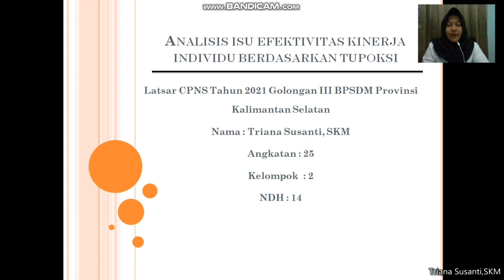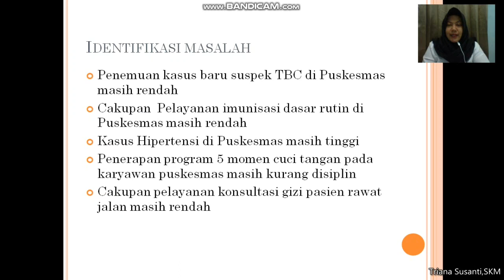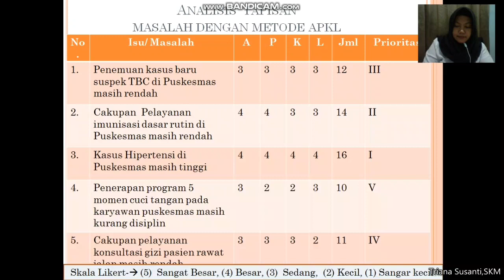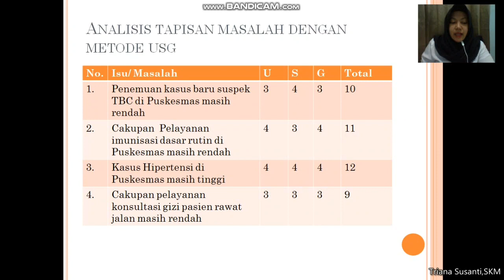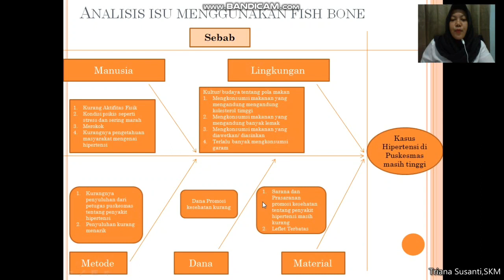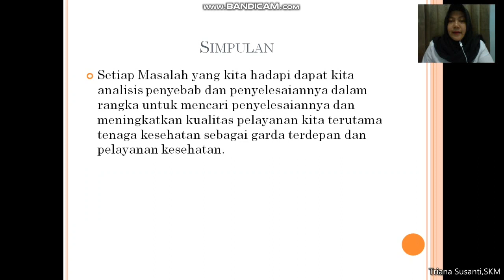Analisis Isu Efektivitas Kinerja Individu Berdasarkan TUPOKSI di Puskesmas | LATSAR CPNS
Terima kasih 😊